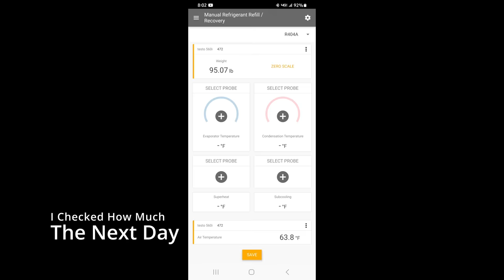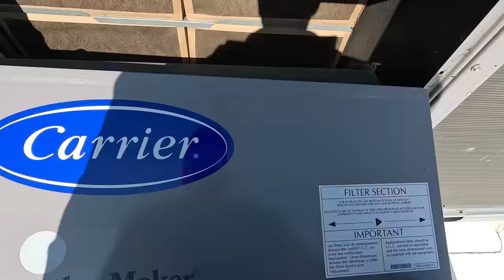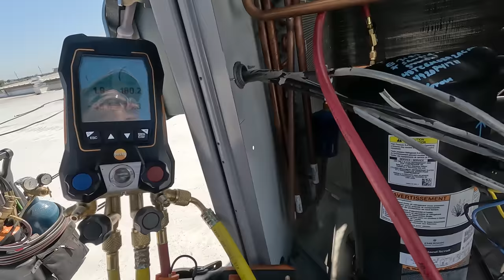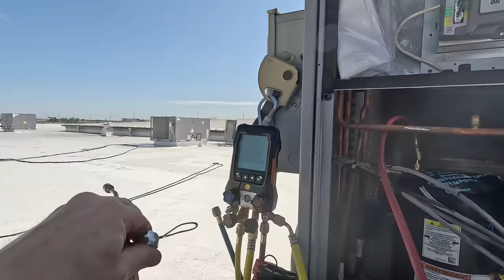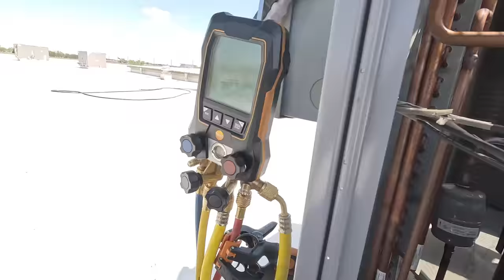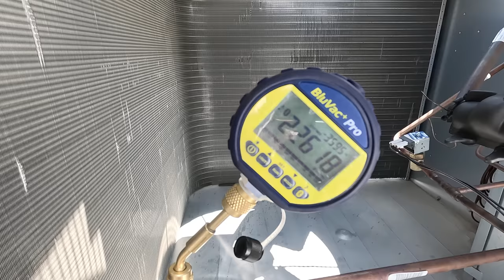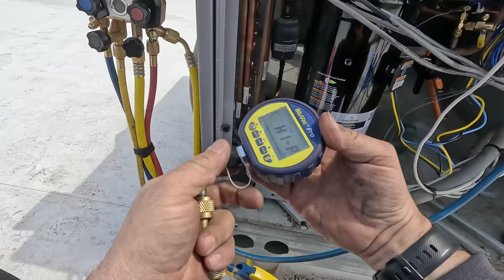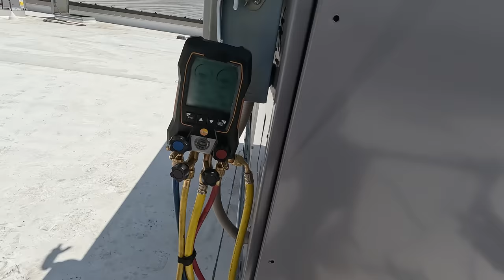RTU Compressor Change With Electric Ladder Crane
460 volt Copeland Scroll compressor sorted to ground after just 2 years. Replacing a 95 Lbs compressor on a high tall roof can be challenging if you have to lift it manually. My ultimate HVAC Ladder Crane made it easy.

HVAC HOOK
Rosebud Torch Tip
Torch Handle
Twin Torch Tip

and use the offer code SURVIVAL to save 8% on your total purchase (exclusions may apply)

SHORT LIST IS BELOW
5 Gallon Bucket Topper and Organizer